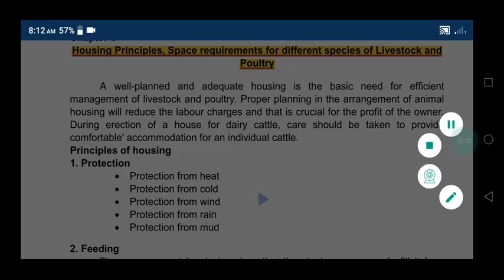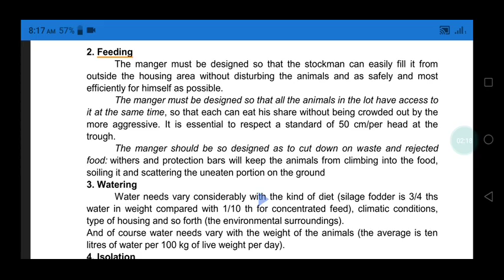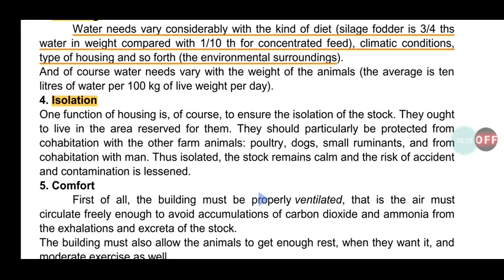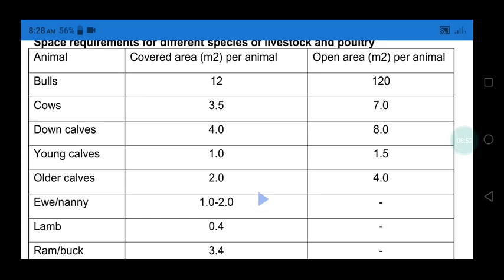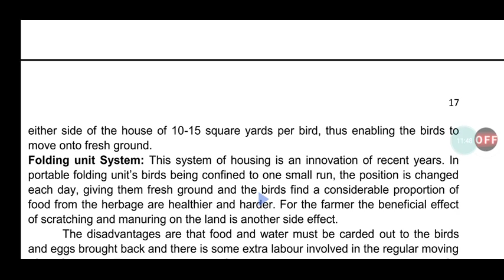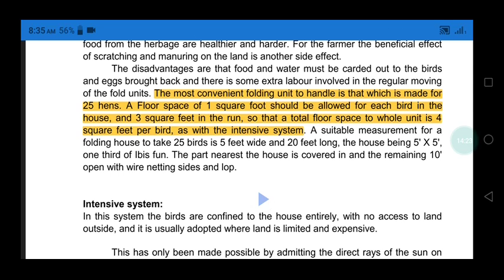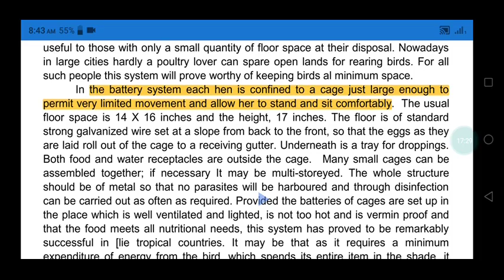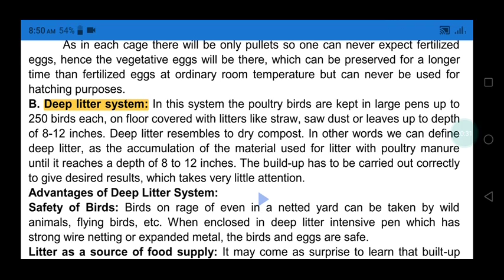Housing Principles, Space requirements for different species of Livestock and Poultry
Dr.ANIL KUMAR BHARDWAJ